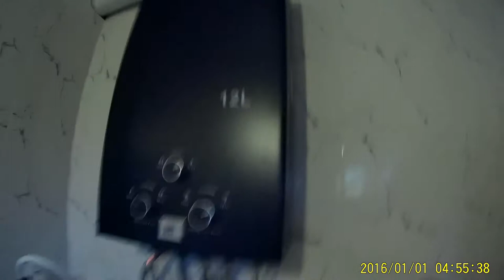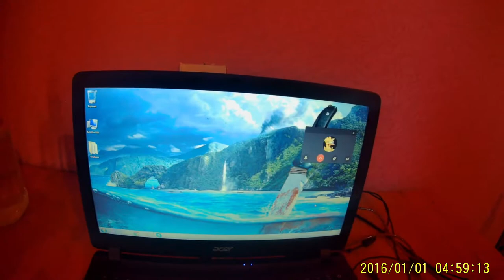HOUSETOUR | ОТ АЗАЯ | МОЙ ДОМ В ГРУЗИИ!!!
На данный момент я до сих пор нахожусь в прекрасной стране под названием Грузия. И я бы хотел показать вам в свой дом который вы видели в этом видео.

Программы которые участвовали в создании видео:
1)Фотошоп (Photoshop CS6)
2)Аудасити (Audacity)
3)Sony Vegas Pro
4) Adobe After Effects